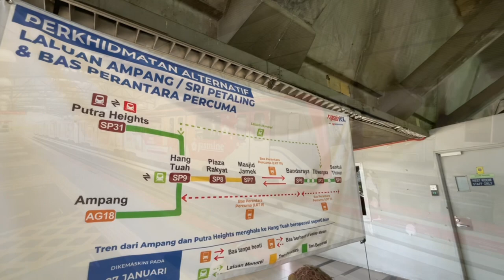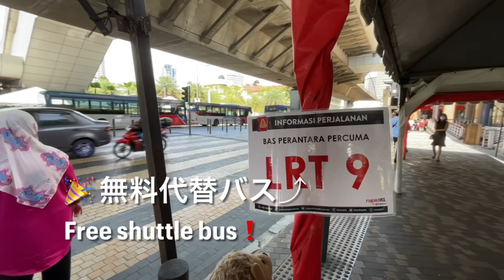LRT Ampang Line Breakdown (Bandaraya-Masjid Jamek) KLの電車が長期運休に…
Pengumuman Rapid KL
Kemaskini Laluan Ampang/Sri Petaling: Bas perantara percuma disediakan untuk membawa penumpang seperti berikut.
1. LRT 9 - Hang Tuah ke Bandaraya (20 buah bas)
2. LRT 10 - Masjid Jamek ke Bandaraya (14 buah bas)
3. LRT 11 - Sentul Timur ke Bandaraya (10 buah bas)
Kekerapan bas adalah setiap 10 - 15 minit, bergantung kepada keadaan trafik semasa.

Rapid KL announcement
LRT Train Ampang Line/Sri Petaling Line Operation in Kuala Lumpur, Malaysia
The following free alternative buses are in operation
1. LRT 9 - Hang Tuah Station to Bandaraya Station (20 buses)
LRT 10 - Masjid Jamek Station to Bandaraya Station (14 buses)
LRT 11 - Sentul Timur Station to Bandaraya Station (10 buses)
Buses run approximately every 10-15 minutes, depending on traffic conditions.

Rapid KLからのお知らせ
マレーシア、クアラルンプールのLRT電車アンパン線/スリ ペタリン線運行情報
以下の無料代替バスが運行されています。
1. LRT 9 - Hang Tuah駅 〜 Bandaraya駅間 (バス20台)
2. LRT 10 - Masjid Jamek駅 〜 Bandaraya駅間 (バス14台)
3. LRT 11 - Sentul Timur駅 〜 Bandaraya駅間 (バス10台)
バスの運行頻度は、交通状況にもよりますが、約10 ～ 15 分間隔です。

BGM
For Tomorrow @ フリーBGM DOVA-SYNDROME OFFICIAL YouTube CHANNEL